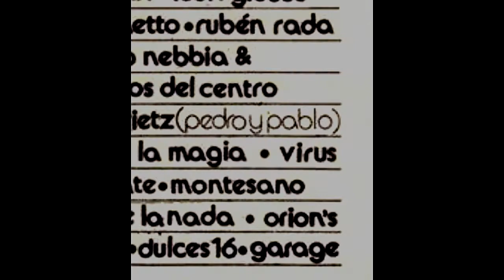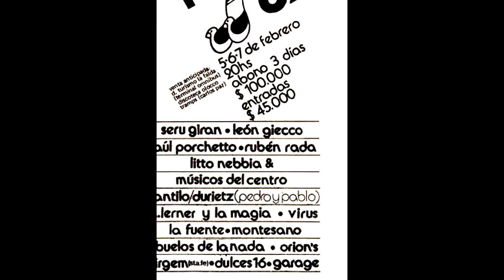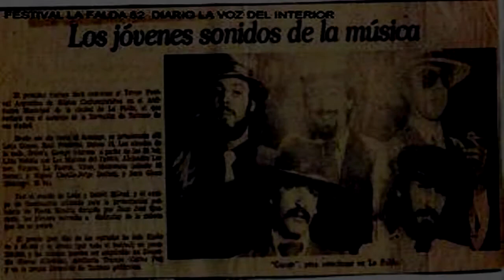GARAGE Review 01 - GARAGE - Trizas del Tiempo - 1981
Audio extraido de un Master en cassette de Metal, grabado en Estudios ECUST por Ángel Muñoz.

Músicos de GARAGE en esta grabación:

Eduardo "Gato" Negrini - Guitarras y Voz.
Carlos Mitnik Salas - Piano y Voz.
Marcelo Baquero - Bajo y Voces.
Horacio "Chacho" Ruiz Guiñazú - Batería, Percusión y Voces.
"Greca" Graciela Gatti - Voces y acting.

Otros Músicos de esa época:

Miguel Noriega - Bajo.
Dante Scherma - Bateria.
Juanjo Lopez Vidal - Voz.
Pablo Chiavo -  Bateria.
"Pichi" Pereyra - Bateria.

Todos los temas de Eduardo Negrini y Carlos Salas
Arreglados por GARAGE